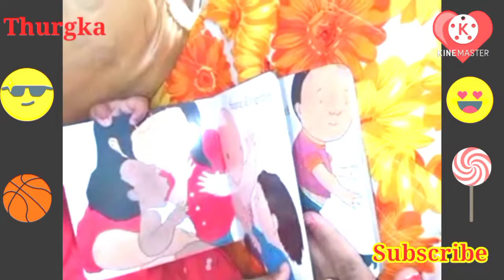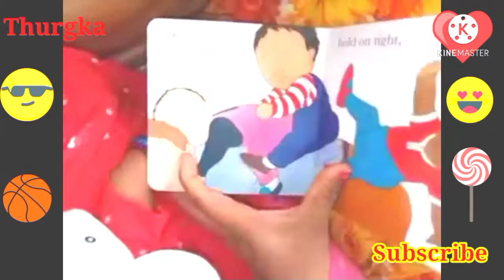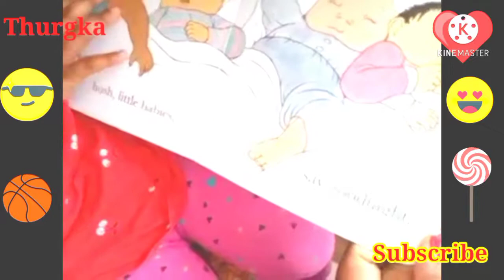Story time with thurgka.